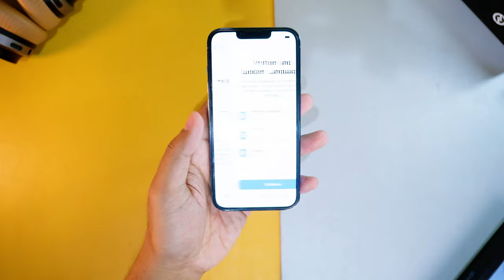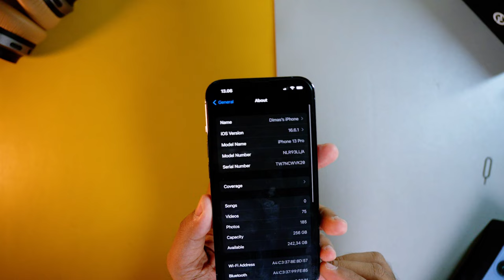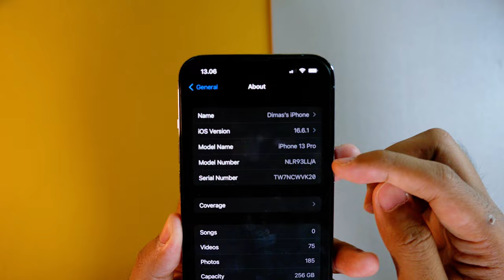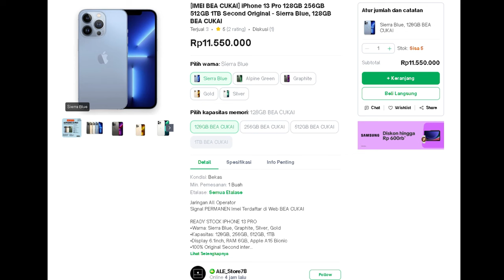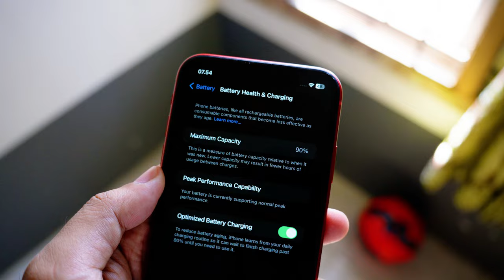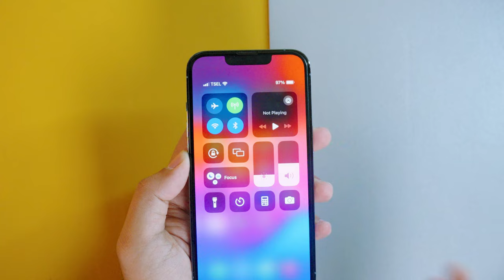CUMAN 8.5 JUTA ! DAPAT iPhone 13 PRO (AUTO WORTH IT)